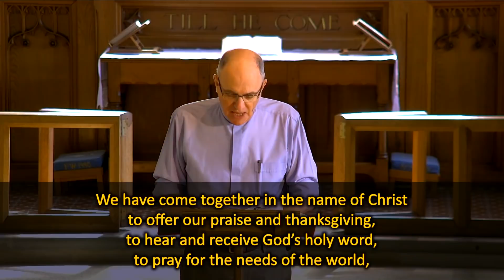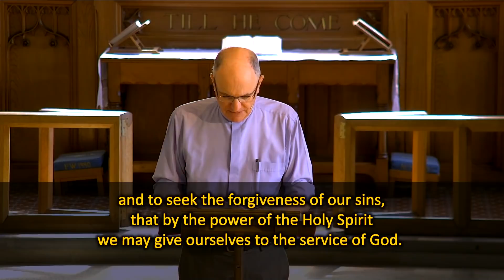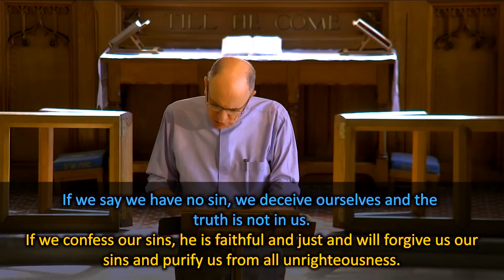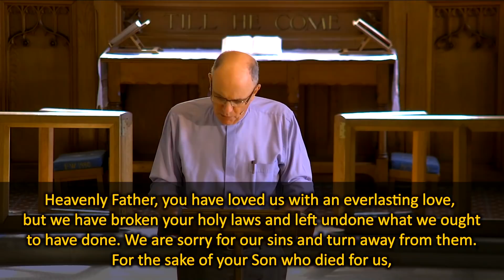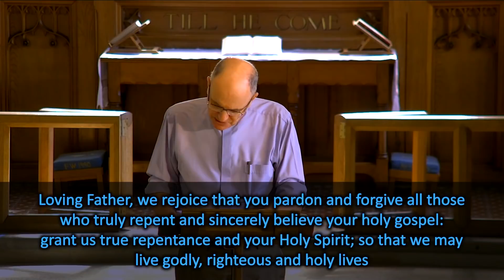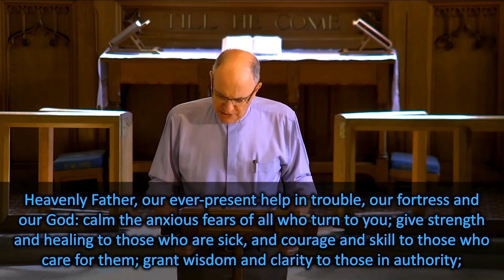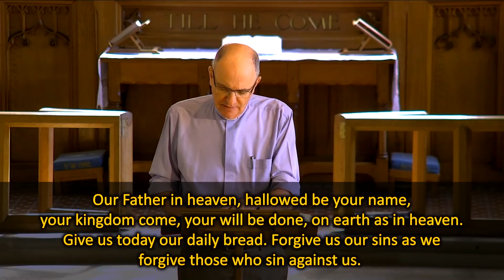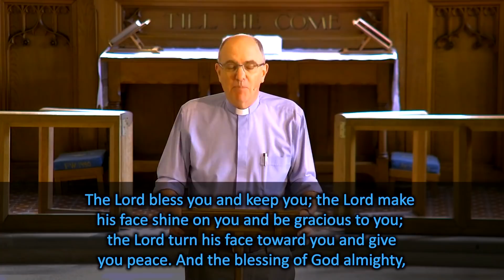Morning Service - 19th July 2020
Welcome to our Sunday service for 19th July 2020.

David preaches from Luke 7: 36-50

If you would like to find out more about Jesus, or about our church, please

Creation sings the Father's song by Keith and Kristyn Getty and Stuart Townend
Performed by Chris and Emily Taylor
Hailsham Parish Church CCLI Licence No 932

00:00 Welcome
04:27 Confessing our sin
09:20 Prayers
21:00 Reading (Luke 7: 36-50)
24:29 Talk
52:55 Final song and prayer